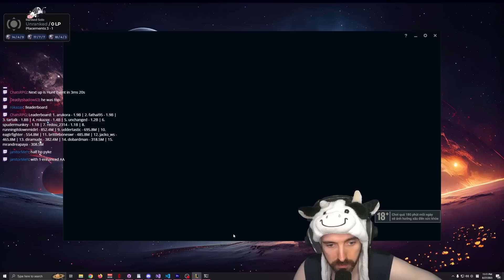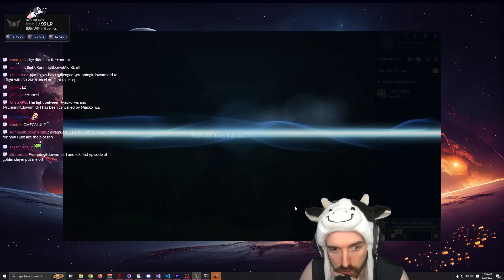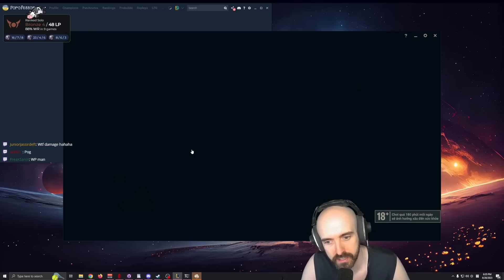How to play Diana in Low Elo - A guide on Diana from Iron to Diamond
Cowsep streams almost daily on Twitch! Usually starts around 4PM KST. I play Master Yi and try to make people enjoy their time and laugh. Life is good my friends lets be happy together.

Cowsep lives in Korea and was an English teacher for 2 years. Now he plays League of Legends in Korea, China, Vietnam, and Philippines.